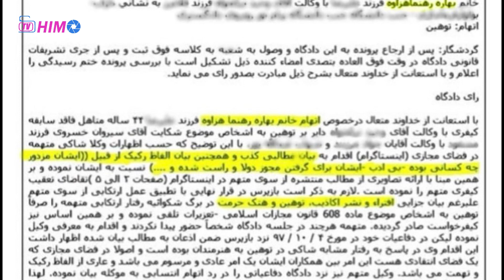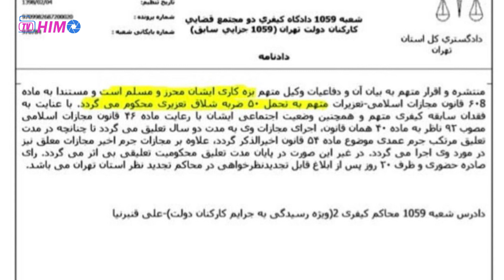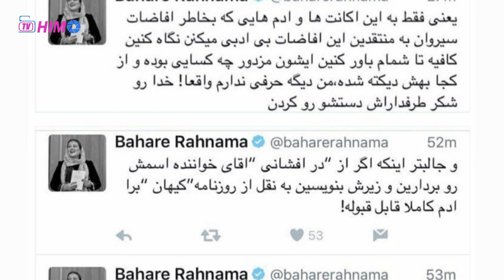فوری: با شکایت سیروان علیه بهاره رهنما بهاره رهنما به 50 ضربه شلاق محکوم شد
با شکایت سیروان علیه بهاره رهنما بهاره رهنما به 50 ضربه شلاق محکوم شد
لطفا از اینجا عضو کانال ما بشوید👇